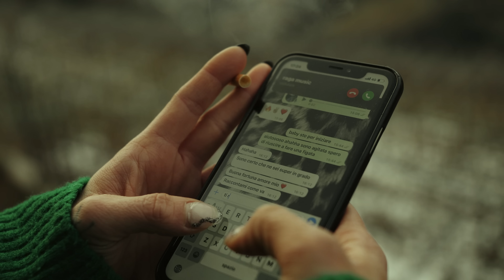RAGA MUSIC (B22) - SOLO (Official Video)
RAGA MUSIC (B22) - SOLO (Video Official)

Lyrics Español

Me siento solo aun teniéndote
No sé ni cuando te perdí la fe
Se que todo esto era mentira
Pero ya no veo mi alma perdida en tu piel
Ya no sé ni cómo te ofrecí mi cora son mil horas que en ti bote
Se perdió el mensaje que estaba dentro de la botella me lo tomé
No era mi vuelo yo me equivoqué
Ese pasaje me tocó perder
Y ahora en el suelo no puedo correr
Ya no creo nada nada
Conmigo jugabas dabas menos de lo que yo de ti esperaba
Sigues diciendo que tu me amabas porque
Pusiste tu sello dentro el pasaporte si en esa burbuja
Tu eras la bruja que nunca en su brújula tenía un norte

RAP 1

Sabes que te amaba pero te boté
Pensaba que tu también pero me equivoqué
Me tenías en jaque pero me enroqué
Cuando supe que otro tocaba tu piel
Cantando canciones que te dediqué (ahh)
Vienes con tus mentiras sin techo
Yo queriendo caminar derecho
Aunque no me sienta satisfecho por tanto problema y dilema que has hecho
De hecho no estoy orgulloso pero saco el pecho
Por todos los días de melancolía sanando la herida que has hecho
Ya no eres la misma que yo conocí
Pero así pensaba que eras para mi
Aceptando errores problemas rencores contándole a todos lo peor de mi
Pero aún así pensé que algún día tu mente abrirías
Dejando el orgullo te analizarías
Viendo tus falencia cambiando esa mierda de chip

CORO

RAP 2

Me dijeron que te vieron con el
Que esa sonrisa es la misma de ayer
Se que tus actos me pueden doler
Pero tranquila no pienso volver
Soy una semilla que en tu tierra mala nunca tuvo agua y no pudo crecer baby
Pero ya no importa
Tira tus disparos que el blindaje los soporta
No te la hago larga por que la vida es muy corta
No tenias visa ahora mi vida te deporta
Lejos de aquí donde tus males no pueden venir
Disculpa no tengo tiempo pa sufrir
Tengo una familia a mi espalda y un sueño que aún lo tengo que cumplir
No no ya no te perdono no hay amor
Voy a cerrar el ciclo de tu error
Soy el que te aguantaba el mal humor
Doy una espina más para tu flor
Aunque no estaré presente tengo que matar el presente
Cierra los ojos que aunque tu lo niegues yo vivo en tu mente